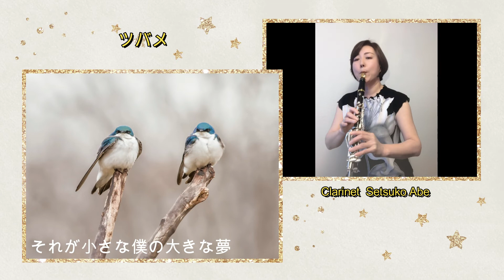ツバメ / YOASOBI / Clarinet version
YOSHIBIさんの『 ツバメ 』をクラリネットで演奏してみました！
たのしんで聴いてください！

✳️この度オリジナル曲を含むファーストアルバムが発売されました。ご希望の方はこちらからお申し込みください！

【 使用楽器 】
Clarinet   ： YAMAHA SE ArtistModel
 Mouthpiece ： Play Easy B2
 Ligature   ：    O.N.O GP
 Barrel    ：       O.N.O
 Bell    ：       O.N.O
 Reeds   ：     DR Reed